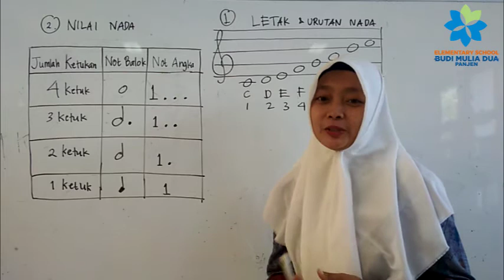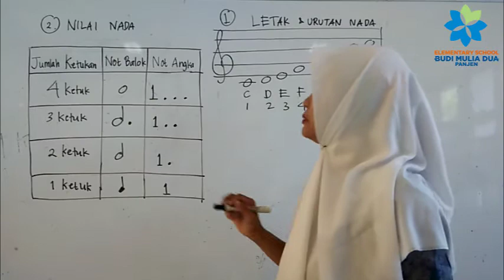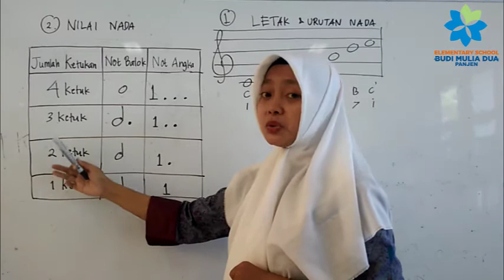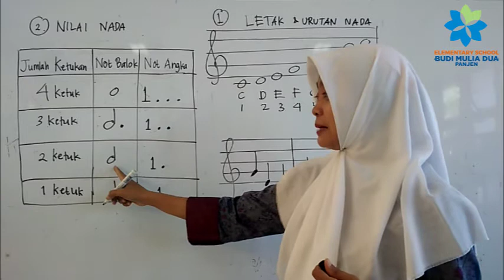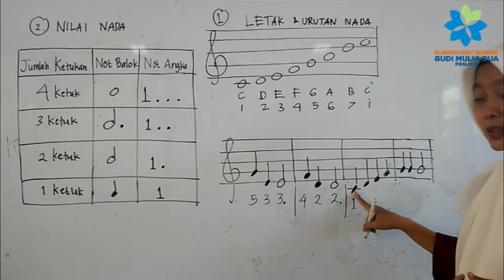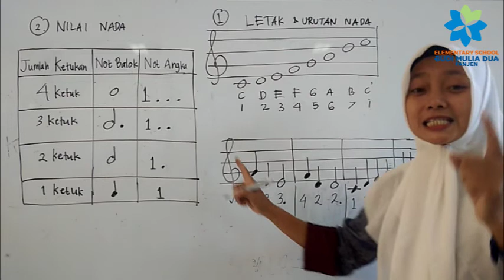TRANFUS NADA | PEMBELAJARAN MUSIK GRADE 4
Musik Bersama Ms Niga